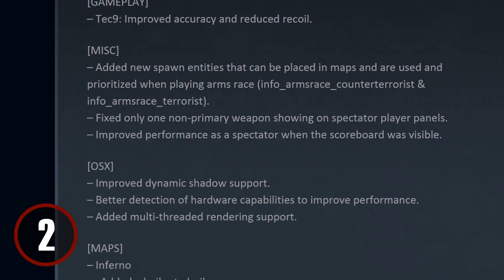Top 10 Easter Eggs Part 2 ★ CS GO